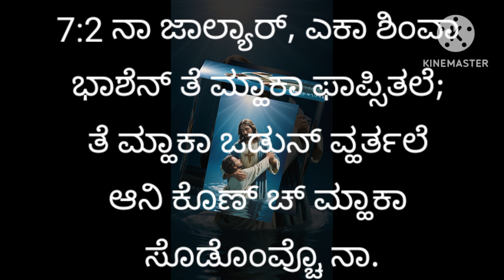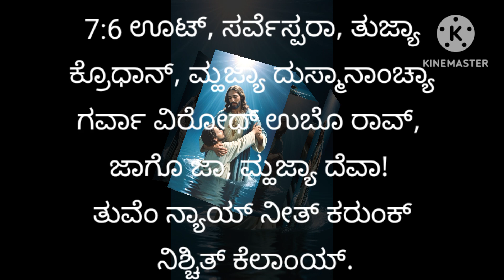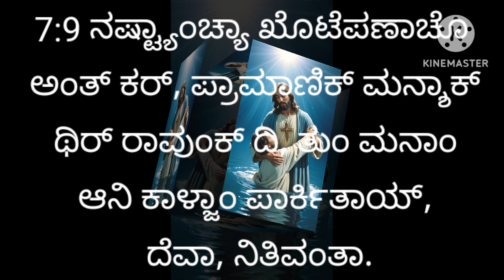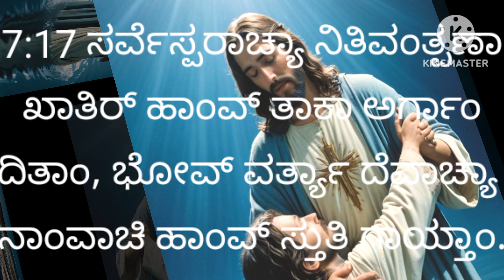ಕೀರ್ತನ್ 7 ದಗ್ದ್ ಸೊಸ್ತಲ್ಯಾಚೆಂ ಪ್ರಾರ್ಥನ್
7:1 ಸರ್ವೆಸ್ಪರಾ, ಮ್ಹಜ್ಯಾ ದೆವಾ, ತುಜೆ ಥಂಯ್ ಹಾಂವ್ ಆಸ್ರೊ ಘೆತಾಂ, ಮ್ಹಜೆ ಪಾಟಿಕ್ ಲಾಗ್ಲಲ್ಯಾಂಚ್ಯಾ ಹಾತಾಂತ್ಲೊ ಮ್ಹಾಕಾ ನಿವಾರ್ ಆನಿ ಮ್ಹಾಕಾ ವಾಟಾಯ್.
7:2 ನಾ ಜಾಲ್ಯಾರ್, ಎಕಾ ಶಿಂವಾ ಭಾಶೆನ್ ತೆ ಮ್ಹಾಕಾ ಫಾಪ್ಸಿತಲೆ; ತೆ ಮ್ಹಾಕಾ ಒಡುನ್ ವ್ಹರ್ತಲೆ ಆನಿ ಕೊಣ್ ಚ್ ಮ್ಹಾಕಾ ಸೊಡೊಂವ್ಚೊ ನಾ.
 7:3 ಸರ್ವೆಸ್ಪರಾ, ಮ್ಹಜ್ಯಾ ದೆವಾ, ಹಾಂವೆಂ ಹೆಂ ಕೆಲಾಂ ಜಾಲ್ಯಾರ್: ಮ್ಹಣ್ಜೆ ಗುನ್ಯಾಂವಾನ್ ಮ್ಹಜೆ ಹಾತ್ ಕಳಂಕಿತ್ ಕೆಲ್ಯಾತ್ ಜಾಲ್ಯಾರ್,
7:4 ಮ್ಹಜ್ಯಾ ಇಷ್ಟಾಕ್ ಘಾತಾನ್ ಫಾರಿಕ್ ಕೆಲಾಂ ಜಾಲ್ಯಾರ್, ಕಾರಣಾವೀಣ್ ಮ್ಹಾಕಾ ಜುಲುಮ್ ಕೆಲ್ಲ್ಯಾಕ್ ಹಾಂವೆಂ ಸುಟ್ಕಾ ದಿಲ್ಯಾ ಜಾಲ್ಯಾರ್,
7:5 ದುಸ್ಮಾನ್ ಮ್ಹಜೆ ಪಾಟಿಕ್ ಲಾಗುನ್ ಮ್ಹಾಕಾ ಧರುಂ, ಮ್ಹಜೊ ಜೀವ್ ಪಾಂಯಾತಳಾ ಮಸ್ತುಂ ಆನಿ ಮ್ಹಜೊ ಗೌರವ್ ಮಾತಿಯೆಕ್ ಲಾಂವ್. 7:6 ಊಟ್, ಸರ್ವೆಸ್ಪರಾ, ತುಜ್ಯಾ ಕ್ರೊಧಾನ್, ಮ್ಹಜ್ಯಾ ದುಸ್ಮಾನಾಂಚ್ಯಾ ಗರ್ವಾ ವಿರೋಧ್ ಉಬೊ ರಾವ್, ಜಾಗೊ ಜಾ, ಮ್ಹಜ್ಯಾ ದೆವಾ! ತುವೆಂ ನ್ಯಾಯ್ ನೀತ್ ಕರುಂಕ್ ನಿಶ್ಚಿತ್ ಕೆಲಾಂಯ್.
7:7 ರಾಷ್ಟ್ರಾಂಚೊ ಜಮೊ ತುಜೆ ಭೊಂವ್ತಿಂ ರಾವುಂದಿ; ತಾಂಚೆ ವಯ್ರ್ ಉಂಚಾಯೆರ್ ತುಜಿ ಬಸ್ಕಾ ಘೆ.
 7:8 ( ಸರ್ವೆಸ್ಪರ್ ರಾಷ್ಟ್ರಾಂಚಿ ಮನ್ಸುಬಿ ಕರ್ತಾ ) ಹಾಂವ್ ಪ್ರಾಮಾಣಿಕ್ ಆನಿ ನಿರಪ್ರಾಧಿ ದೆಕುನ್, ಮ್ಹಾಕಾ ಫಾವೊ ತೊ ನ್ಯಾಯ್ ನಿರ್ಣಯ್ ದಿ, ಸರ್ವೆಸ್ಪರಾ .
7:9 ನಷ್ಟ್ಯಾಂಚ್ಯಾ ಖೊಟೆಪಣಾಚೊ ಅಂತ್ ಕರ್, ಪ್ರಾಮಾಣಿಕ್ ಮನ್ಶಾಕ್ ಥಿರ್ ರಾವುಂಕ್ ದಿ, ತುಂ ಮನಾಂ ಆನಿ ಕಾಳ್ಜಾಂ ಪಾರ್ಕಿತಾಯ್, ದೆವಾ, ನಿತಿವಂತಾ.
7:10 ದೇವ್ ಮ್ಹಜಿ ಢಾಲ್, ತೊ ಮ್ಹಾಕಾ ರಾಕ್ತಾ, ಪ್ರಾಮಾಣಿಕ್ ಕಾಳ್ಜಾಚ್ಯಾ ಮನ್ಶಾಂಕ್ ತೊ ಸಾಂಬಾಳ್ತಾ.
7:11 ದೇವ್ ನಿತಿವಂತ್ ಮನ್ಸುಬಿದಾರ್, ದಿಸಾಂದೀಸ್ ತೊ ಶಿಕ್ಷಾ ಲಾಯ್ತಾ.
7:12 ದುಸ್ಮಾನ್ ಪರ್ತುನ್ ಆಪ್ಲಿ ತಲ್ವಾರ್ ಪಾಜ್ತಾ, ಧೊಣು ಬಾಗಾವ್ನ್ ತಯಾರ್ ರಾವ್ತಾ.
7:13 ಪೂಣ್ ಜೀವ್ ಘಾತಕ್ ಹತ್ಯಾರಾಂ ತೊ ಕರ್ತಾ, ಆಪ್ಣಾಕ್ ಉಜ್ಯಾಚೆ ಬಾಣ್ ತೊ ಕರ್ತಾ.
 7:14 ಪಳೆ, ತಾಚ್ಯಾ ಮನಾನ್ ವಾಯ್ಟಾಚೊ ಗರ್ಭ್ ಧರ್ಲಾ, ಖೊಟೆಪಣ್ ತೊ ಕುಸ್ವ್ಯಾಂತ್ ವ್ಹಾವಯ್ತಾ ಆನಿ ಘಾತ್ಕೆಪಣಾಕ್ ಜಲ್ಮ್ ದಿತಾ.
7:15 ಏಕ್ ಫೊಂಡ್ ತೊ ಖೊಂಡ್ತಾ, ತಾಂತ್ಲಿ ಮಾತಿ ಭಾಯ್ರ್ ಘಾಲ್ತಾ, ಆಪ್ಣೆಂ ಖೊಂಡ್ಲಲ್ಯಾ ಫೊಂಡಾಂತ್ ತೊಚ್ ಪಡ್ತಾ
7:16 ತಾಣೆಂ ಕೆಲ್ಲೆಂ ವಾಯ್ಟ್ ತಾಚ್ಯಾಚ್ ಮಾತ್ಯಾರ್ ಪಡ್ತಲೆಂ, ತಾಣೆಂ ಕೆಲ್ಲೊ ಜುಲುಮ್ ತಾಚ್ಯಾಚ್ ಕಟ್ಟ್ಯಾರ್ ಭೆದ್ತಲೊ.
7:17 ಸರ್ವೆಸ್ಪರಾಚ್ಯಾ ನಿತಿವಂತ್ಪಣಾ ಖಾತಿರ್ ಹಾಂವ್ ತಾಕಾ ಅರ್ಗಾಂ ದಿತಾಂ, ಭೋವ್ ವರ್ತ್ಯಾ ದೆವಾಚ್ಯಾ ನಾಂವಾಚಿ ಹಾಂವ್ ಸ್ತುತಿ ಗಾಯ್ತಾಂ. ಆಮೆನ್.